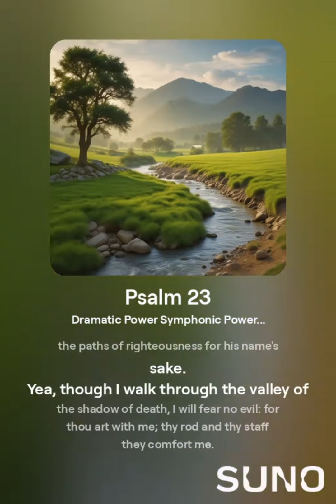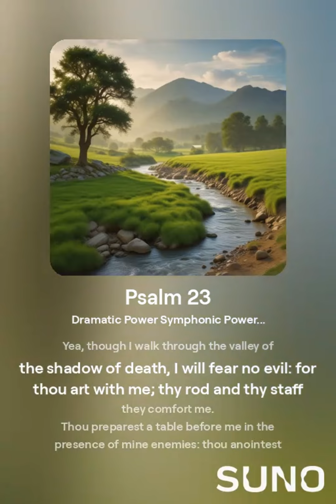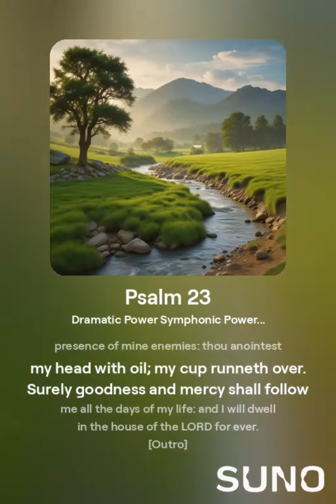Psalm 23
It is Psalm 23.